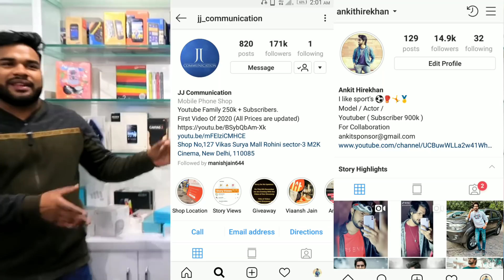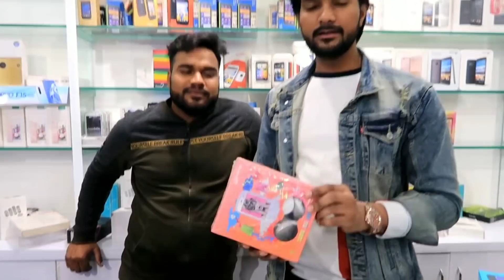4G Mobile Phones just ₹500/ jj Communication ने लगाई सेल | Mobile Accessories | Mobile Market Delhi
iphone
iphone market
iphone market in delhi
delhi iphone market
cheap
cheapest iphone market in delhi
cheap iphone market in india
india iphone market
iphone wholesale market
iphone wholesale suppliers
iphone market in china
iphone market in rohini
iPhone 11 pro
iPhone 11
iPhone 11 pro Max
iPhone xs
iPhone x
iPhone xr
iPhone 8
jj communication delhi
iphone market in laxmi nagar
iphone market in karolbagh
chandni chowk iphone market
mobile market
oppo phones
vivo phones
samsung phones
apple phones
honor phones
one plus mobiles